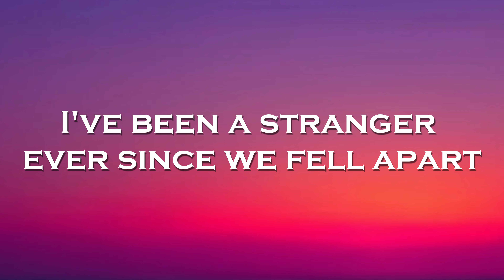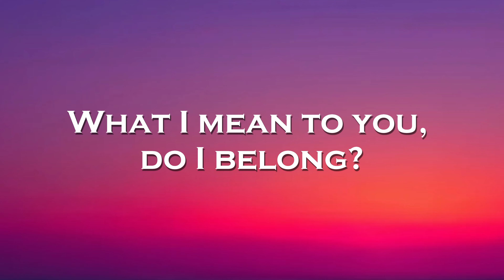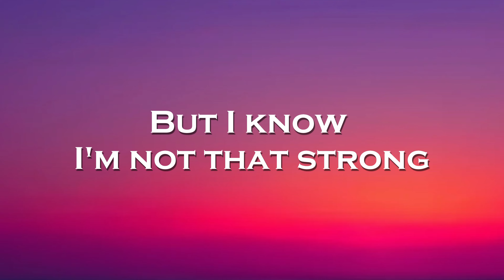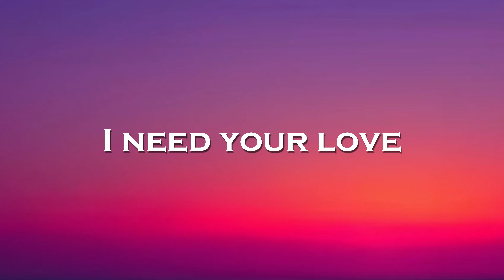Poylow - I Need Your Love (Lyrics) feat. Yohan Gerber, ATHYN, Elise Lieberth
🎤Lyrics: Poylow - I Need Your Love feat. Yohan Gerber, ATHYN, Elise Lieberth

I take a deep breath
Every time
I pass your door
I know you're there
But I can't see you
anymore
And that's the reason
you're in the dark
I've been a stranger
ever since we fell apart

so helpless here
Watch, my eyes are
filled with fear
Tell me, do you feel
the same?
Hold me in
your arms again

I need your time
When everything's wrong,

will I ever find you now?

I walk in circles,
but I'll never figure out
What I mean to you,
do I belong?
I try to fight this
But I know
I'm not that strong

And you feel
so helpless here
filled with fear
the same?
Hold me in
your arms again